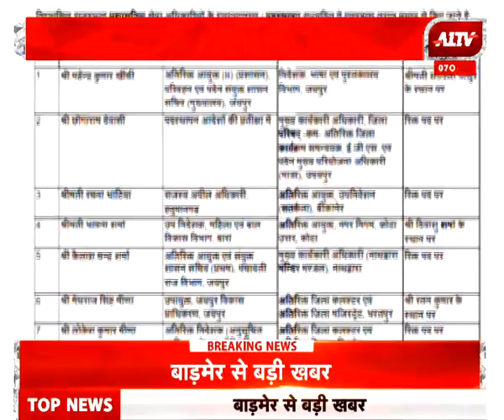53 RAS और 1 IAS अधिकारी का तबादला | कार्मिक विभाग ने आदेश किए जारी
53 RAS और 1 IAS अधिकारी का तबादला | कार्मिक विभाग ने आदेश किए जारी